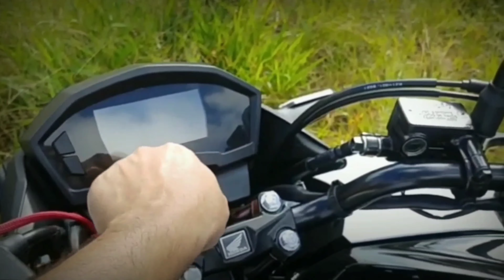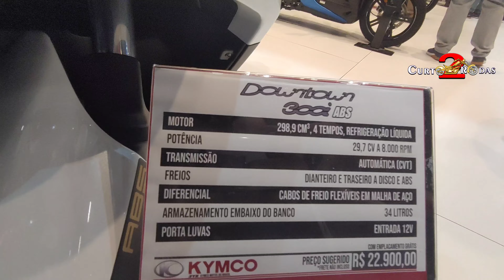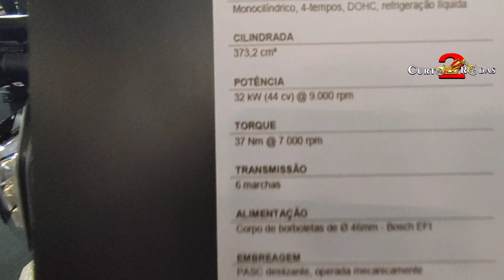Salão Duas Rodas 2019 por dentro!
curtam!
comentem!

123Clean, lava capacete a seco.

link para comprar a camisa do canal.

visitei o salão duas rodas 2019 em São Paulo,um ótimo lugar pra quem gosta de motos e outras coisas, eu infelizmente não consegui gravar tudo, mas uma boa parte ficou registrado, o interessante não e só motos que tem nesse evento, tem exposição de peças e tudo que e ligado as motos, também não deu pra gravar melhor por causa do barulho, que e muito alto..

fique sempre com Deus.